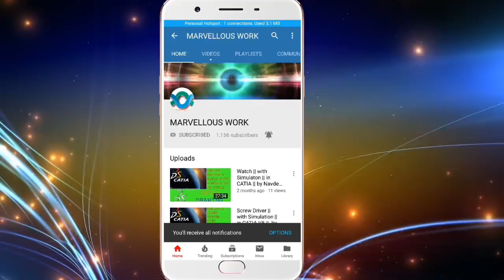MSTS || OPEN RAIL|| ACTIVITY OF 18621 PATLIPUTRA EXPRESS, PART 1 by Navdeep Mehta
IN THIS ACTIVITY U ARE SENIOR LOCO POILT OF TRAIN NO:-18621/PATLIPUTRA EXPRESS  RUNS FROM PATNA JN.(PNBE) TO HATTIA (HTE)

THIS IS PART 1 OF TOTAL JOURANY IN WHICH TRAIN TRAVELL FROM PATNA JN TO KIUL JN
IN PART 2 TRAIN TRAVELL FROM KIUL JN TO JOYCHANDI PAHAR(RELEASE SOON)